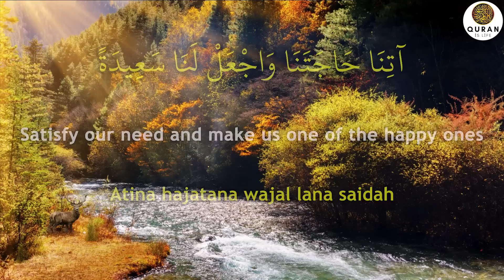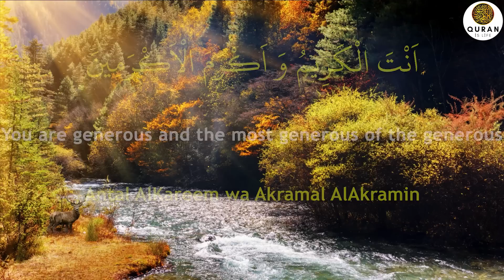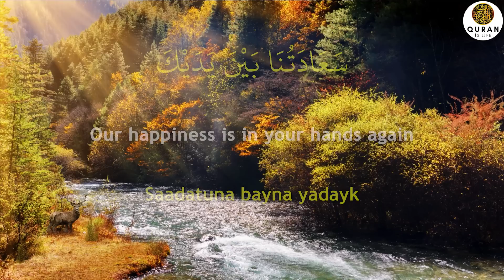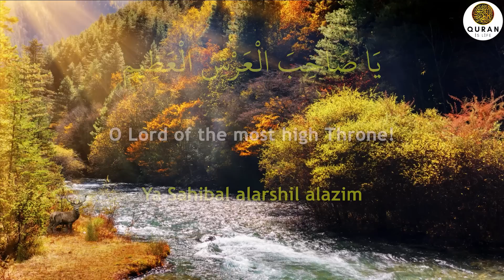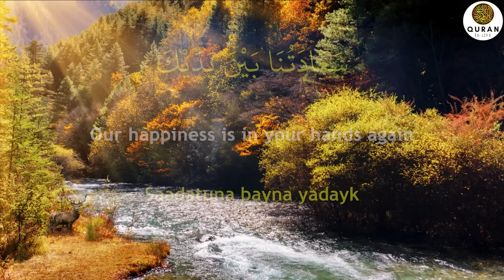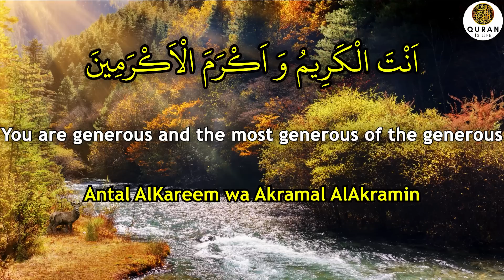By Reading This Dua, You Will Have Rizq, Blessings And Wealth! - (Quran Is Life)